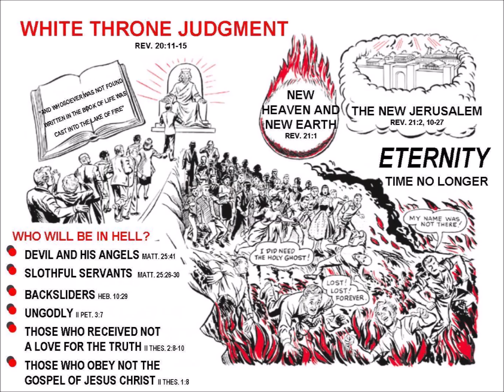Xov xwm nom pov xyooj ruam tsoob niam thuam Hmoob ntseeg Vajtswv raug txim kaw nyob nkuaj hlau lawm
xov xwm hmoob tus yeeb ncuab phem tshaj plawg yog nom pov xyooj ruam twb raug txim nyob nkauj lawm